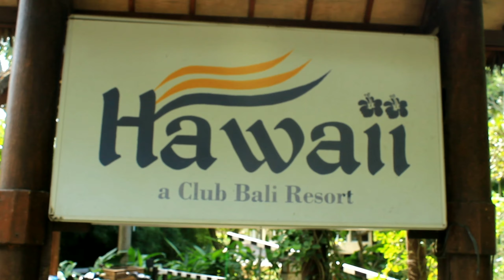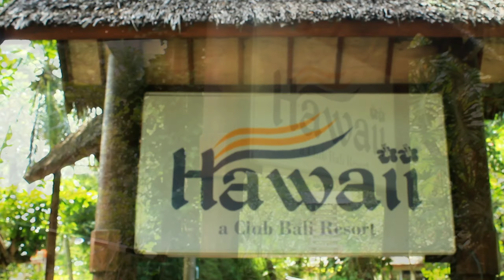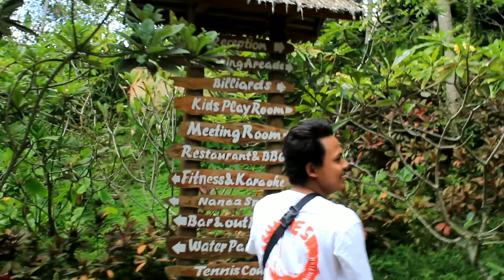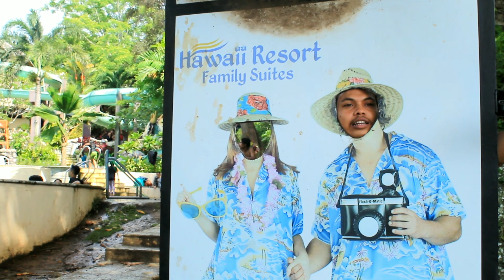LIBURAN CUMA BAWA UANG 5000 KE Hotel Hawaii Resort family Suite Anyer Beach | iesVLOG#14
Gua kemarin main ke Hotel Hawaii Resort family Suite Anyer Beach dan sekaligus gua berenang di sana ternyata tiket masuk hanya 5000 Rupiah, itu sih belom termasuk nyewa hotel itu cuma fasilitas kolam berenang aja, biasanya harga normal 50rb gitu.

Promo ini berlaku sampai akhir Februari 2019 bulan ini , harga normal kembali. Oh iyaa sekarang wilayah kita udah di nyatakan aman loh ,karena bulan kemarin di daerah kita ada isu stunami dan sampai saat ini Anyer ini aman kok.

Ayooo dong ramai kan kembali pantai dan hotel yang ada di Anyer supaya perekonomian mereka kembali normal dan gue juga bisa prank kalian lagi hehehehe.